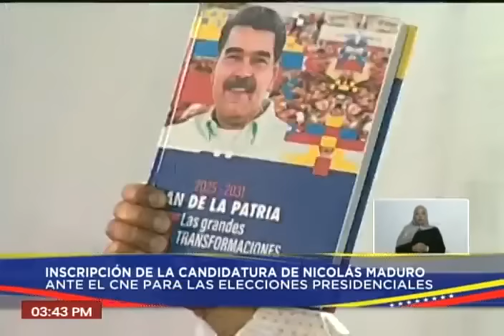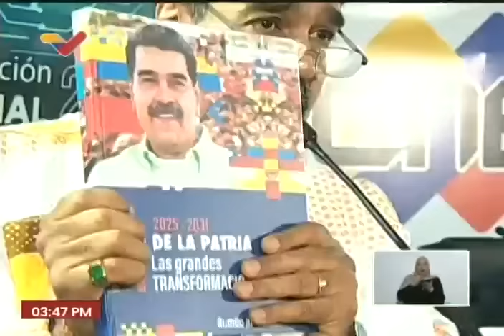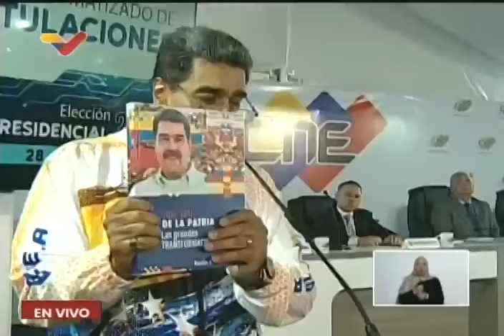Nicolás Maduro se inscribe en el CNE para elecciones presidenciales 2024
25 de marzo de 2024. El Presidente de Venezuela, Nicolás Maduro, acude al Consejo Nacional Electoral (CNE) y se inscribe para las elecciones presidenciales 2024. Diosdado Cabello, vicepresidente del Partido Socialista Unido de Venezuela (PSUV), formaliza la inscripción.

USDT o Bitcoin (BEP20): 0xef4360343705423a24119205eeb1de2a10fd23f4